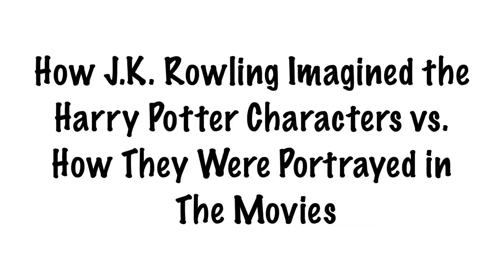Harry Potter Characters: In the Books Vs. In the Movies how?